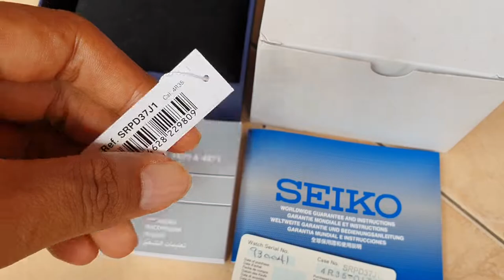SOLD SEIKO PRESAGE SRPD37J1 MOCKINGBIRD COCKTAIL GREEN DIAL LEATHER STRAP FOLLOW IG LakoneWatch